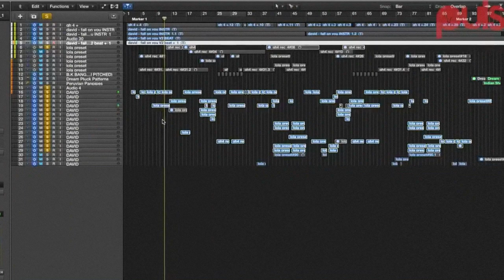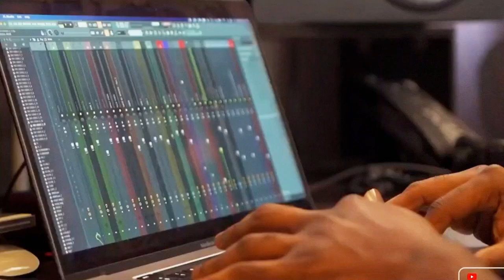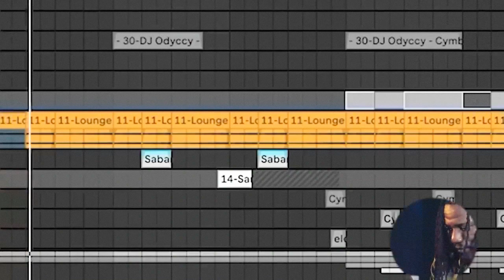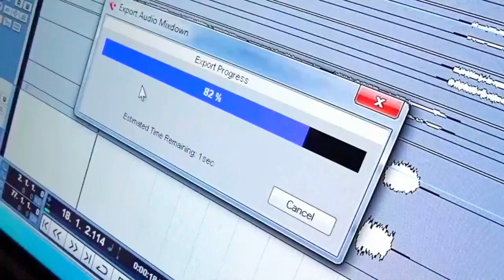10 Best Music Producers in Nigeria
Hey there, music enthusiasts! Welcome back to top Naija life where we unravel the magic behind the melodies, of music world , it ur girl dorhta wares Today, we're stepping into the heart of Nigeria's music production scene to celebrate the unsung heroes – the producers. From crafting infectious beats to sculpting sonic landscapes, these maestros are the backbone of the industry. Let's get started on the top 10 music producers in Nigeria!"